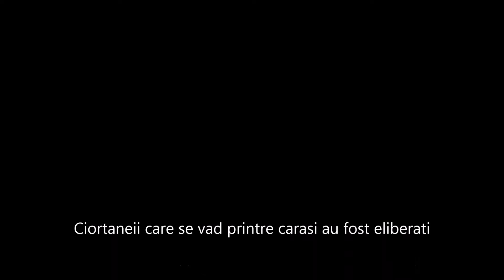Carasi 14 04 2014 Valter Maracineanu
Multi carasi si multa babusca prinsi pe Valter Maracineanu 1 pe data de 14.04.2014. Am capturat si foarte multi ciortanei dar au fost eliberati toti deoarece erau mult prea micuti.

Pentru cei care se intreaba dc am pantalonii uzi... datorita faptului ca am incercat sa salvez o pluta waggler pierduta de amicul meu Cristi.